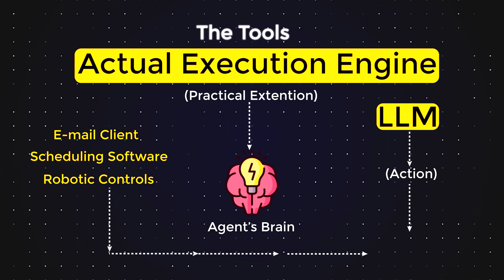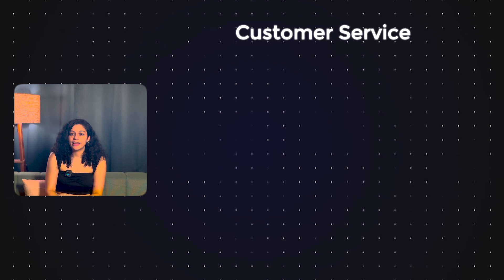What are AI Agents and how do they work?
Are you curious about the next big leap in Artificial Intelligence? Dive into the fascinating world of AI Agents in this comprehensive video! We'll break down exactly what AI agents are, distinguishing them from traditional AI models and chatbots like ChatGPT.

Learn how these intelligent, autonomous systems perceive their environment, process information, make decisions, and take actions to achieve complex goals without constant human intervention. We'll explore the core components that power AI agents, including:

Perception: How agents gather information from the world around them.

Reasoning & Planning: The logic behind their decision-making and strategizing.

Memory: How they learn from past experiences and adapt over time.

Tool Use: Their ability to leverage external tools and APIs to perform tasks.

Whether you're a beginner curious about the future of AI, a developer looking to understand agentic AI, or a business professional seeking to leverage AI automation, this video is for you! Discover real-world examples and practical applications of AI agents across various industries, from customer service and data analysis to complex workflow automation.

Watch now to understand the cutting-edge technology that's redefining what AI can do!